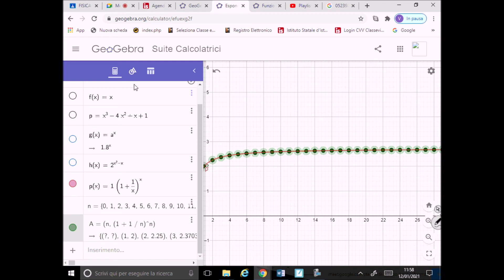Il Numero di Nepero ricavato con l'interesse Composto